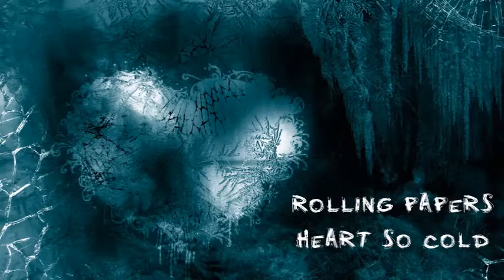Rolling Papers - Heart so Cold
Music & lyrics: Rolling Papers
Label: RP Music Events